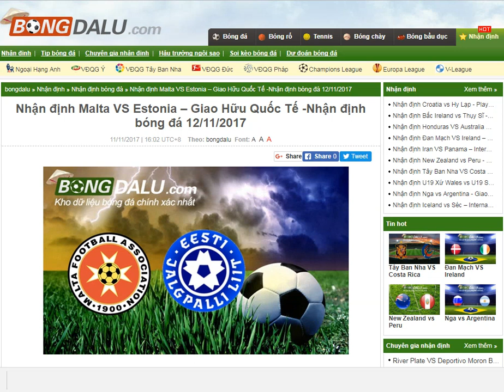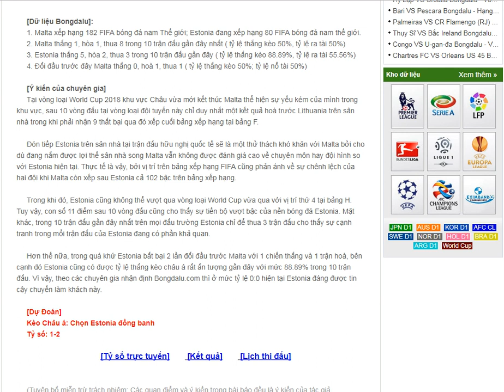Malta VS Estonia – Giao Hữu Quốc Tế -Nhận định bóng đá 12/11/2017- Bongdalu.com- ti so truc tuyen